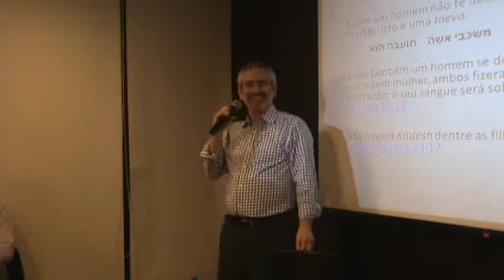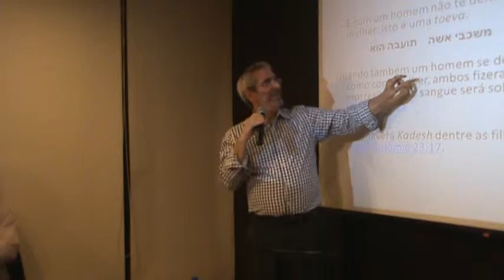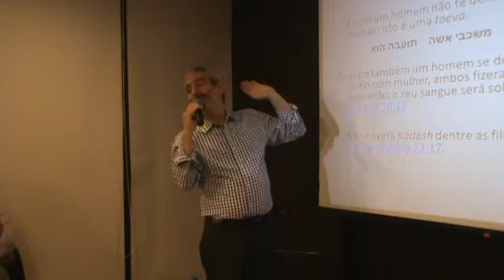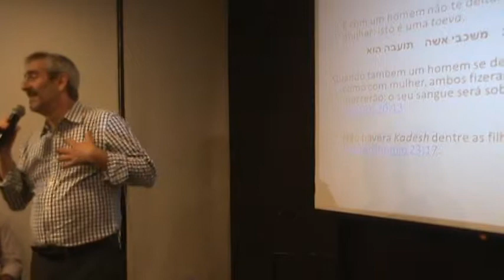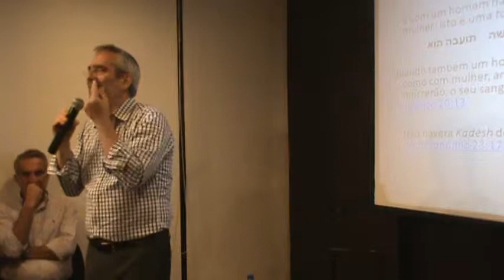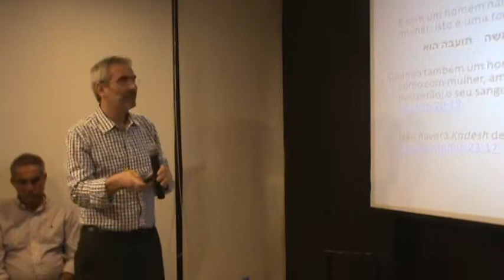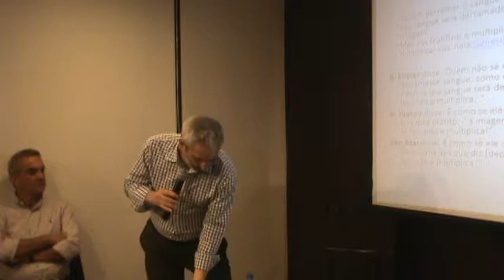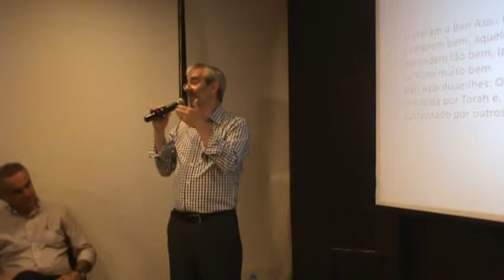Judaísmo e Homossexualidade (26/05/2014) - Parte 2 de 4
Palestra com o Rabino Steven Greenberg